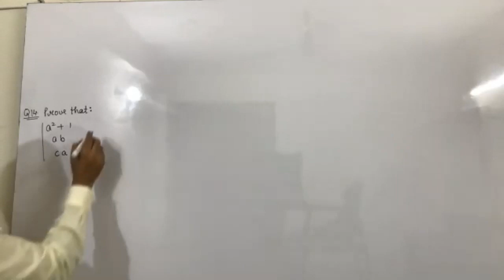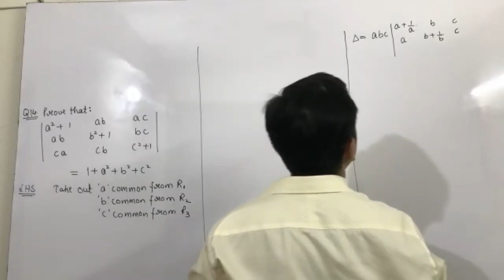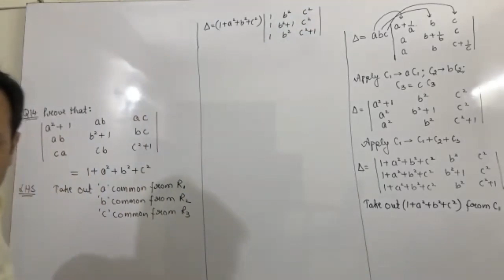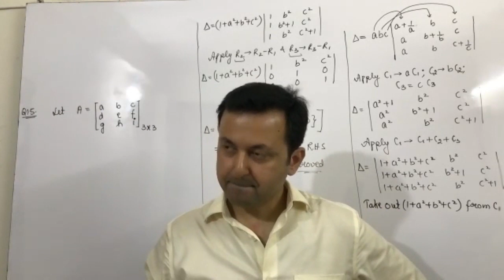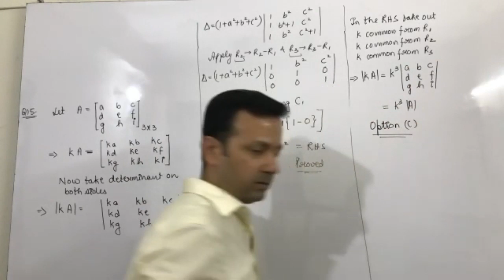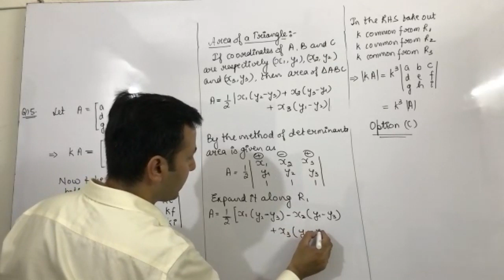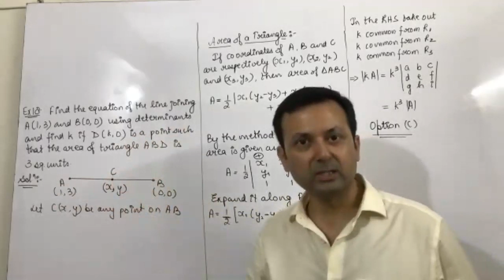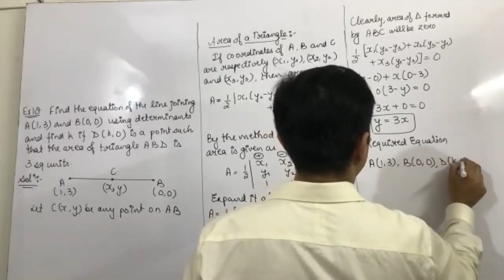Class XII Maths 27th May (Determinants Revision Night Class)